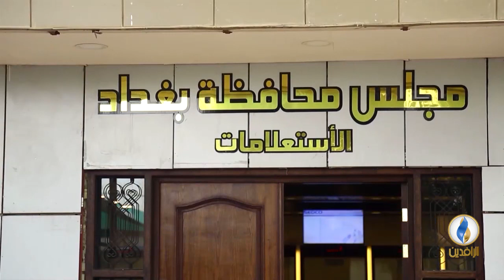تقرير إخباري.. وزارة التخطيط: نحو 13 في المائة من سكان العراق بحاجة إلى سكن لائق